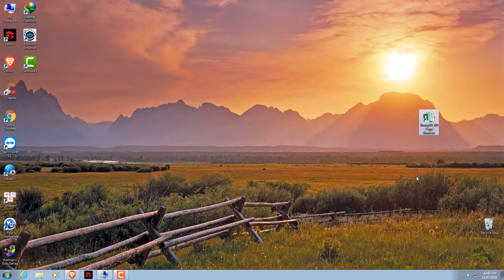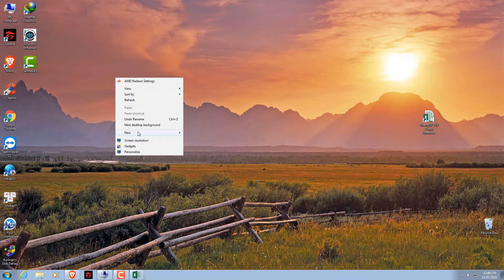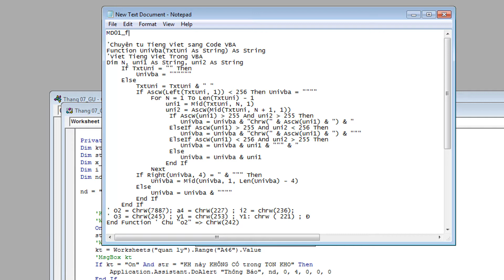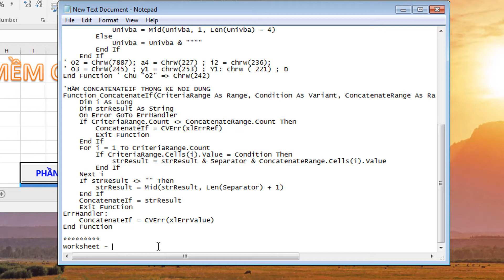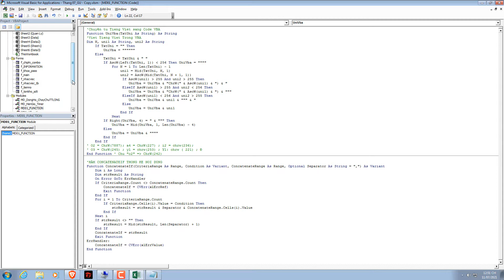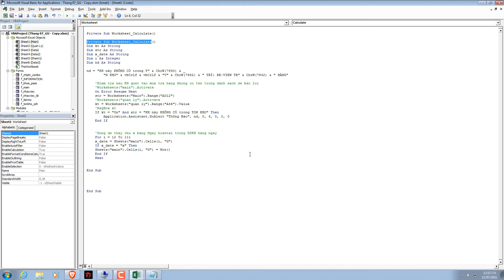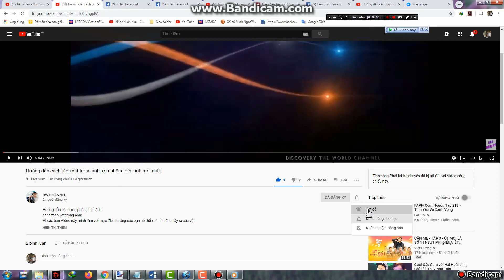Lỗi can't find project or library - VBA EXCEL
Hi các bạn hôm nay mình chia sẽ các bạn cách khăc phục lỗi "can't find project or library" trên VBA EXCEL

Rất mong nhận được ủng hộ của các bạn - DW Channel.